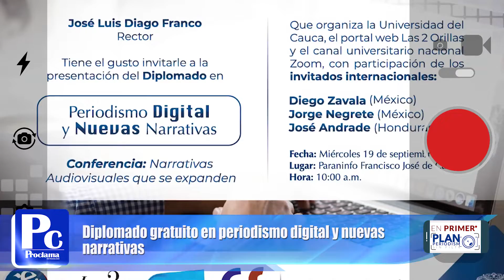Diplomado gratuito en periodismo digital y nuevas narrativas